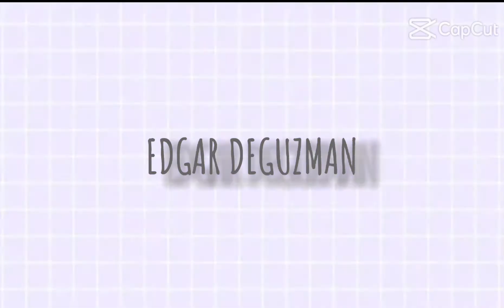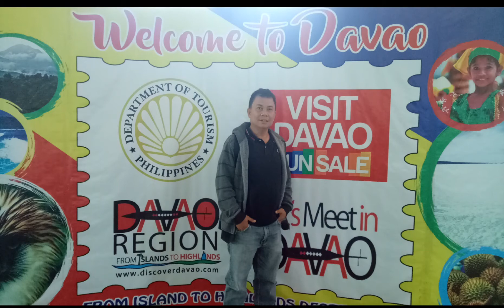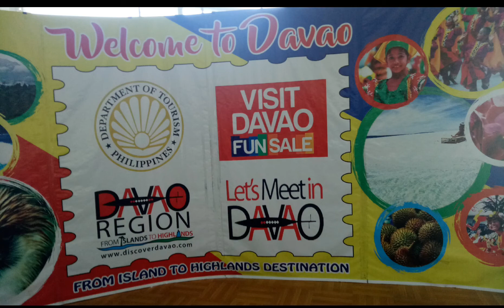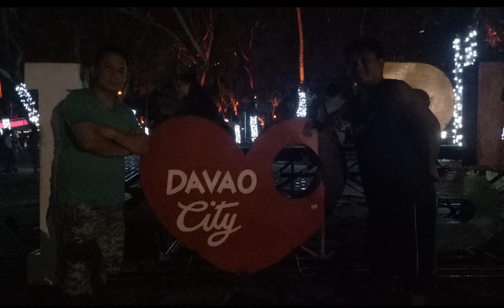BAHAY NI PRES.DIGONG SA DAVAO pinuntahan namin !!!gumala na ren...